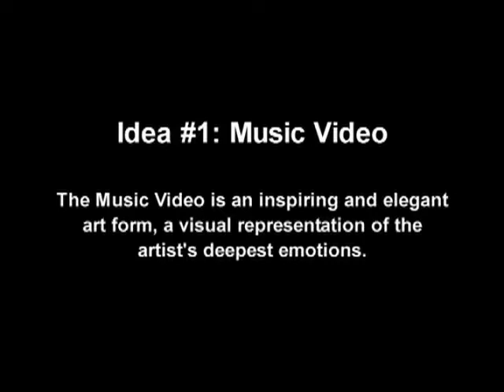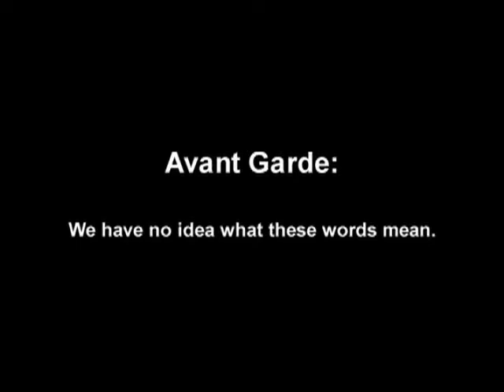Steve & Barry's Failed Promo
Sam & Dave's Stuff